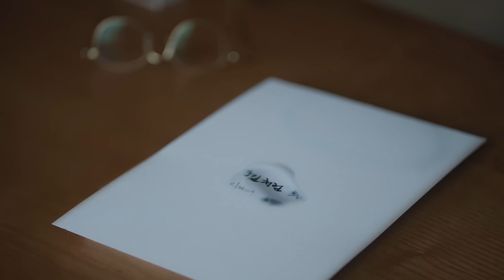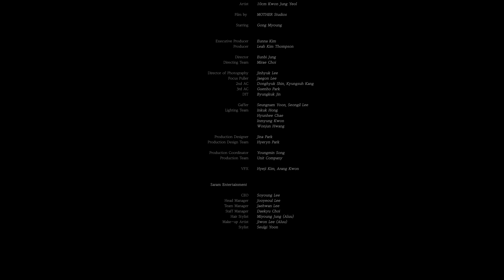[MV] 10CM _ Winter Breath(입김)